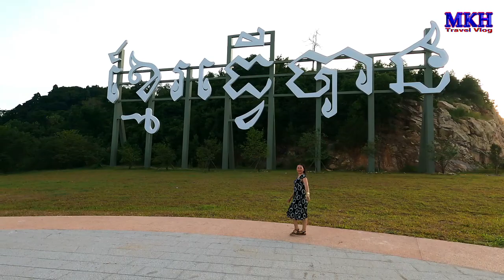ឆ្នេរអូរឈើទាលស្រស់ស្អាត | ក្រុងព្រះសីហនុ | The most beautiful Ocheuteal Beach | Sihanoukville 2022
In this video, we show you the beautiful and long sand beach in Sihanoukville, Cambodia.

-  A ferry trip from Kampong Chhnang Ferry Port to Kampong Leng district to see the river view
-  Watch this video to see how Pursat town and its Koh Sampov Meas [Golden Ship Island] look like
-  Spicy Fried Eel with Rice and Beef Fried Rice for Breakfast in Battambang Town | Cambodia (day 2)
-  Braised Beef with Bread and Fried Chicken Legs for Breakfast in -Battambang Town | Cambodia (day 1)